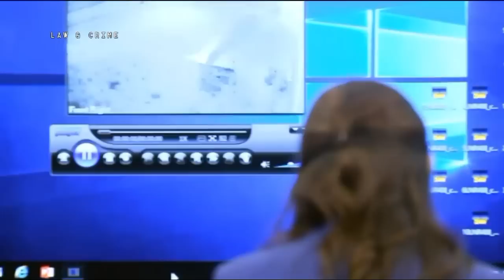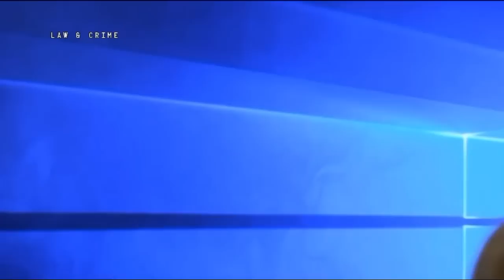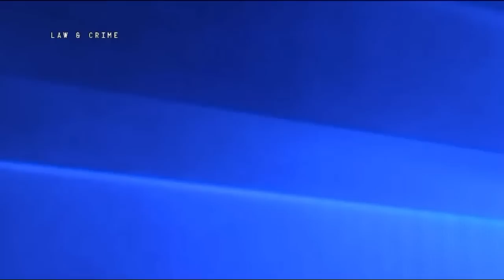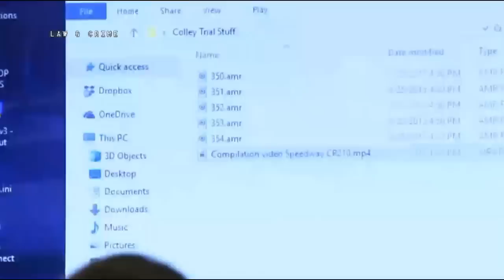James Colley Trial Day 2 Part 4 Detective Samantha English Testifies 07/13/18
James Colley Trial Day 2 Part 4 Detective Samantha English Testifies